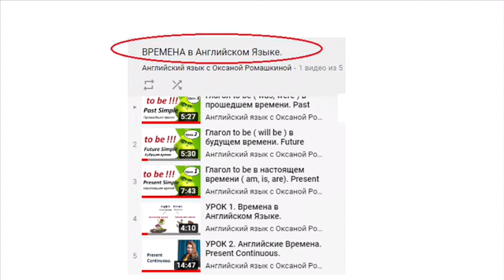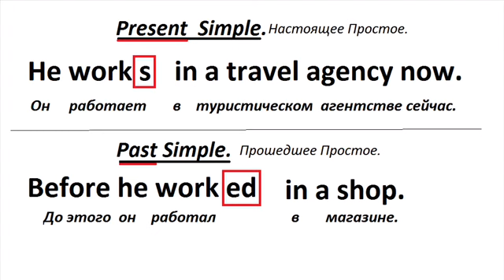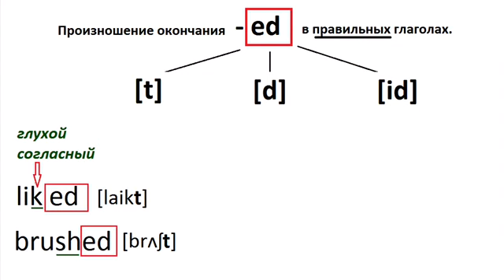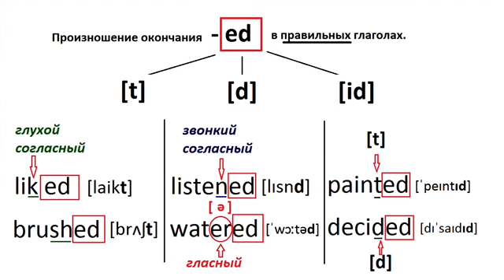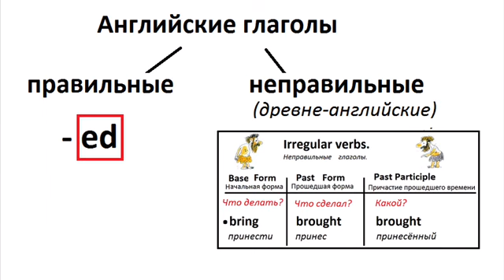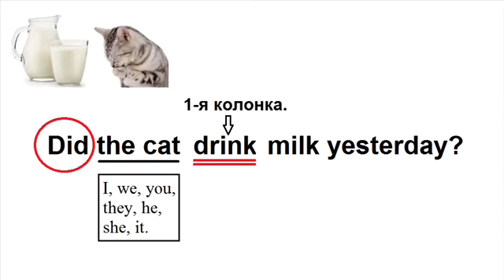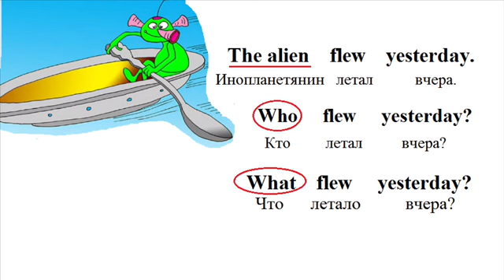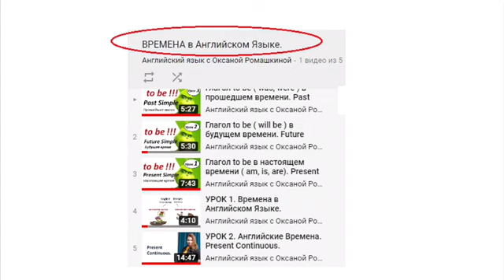УРОК 7. Past Simple (Прошедшее простое время). Английские времена.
Из этого видео Вы узнаете, как образуется время Past Simple ( Прошедшее Простое время) в Английском Языке . Я расскажу, как произносится окончание -ed в данном английском времени, в каких случаях употребляется Past Simple, что такое неправильные глаголы (irregular verbs), что такое причастие прошедшего времени (Past Participle), как образуются утвердительные, вопросительные и отрицательные предложения в Прошедшем простом времени (в Past Simple).

Существует 16 английских времен активного залога и 10 английских времен пассивного залога, вот почему английские времена вызывают такую сложность.

- сайт по изучению Английского языка.
*Все об английском произношении и о правилах чтения в Английском Языке вы можете найти в плейлисте КАК НАУЧИТЬСЯ ЧИТАТЬ НА АНГЛИЙСКОМ ЯЗЫКЕ